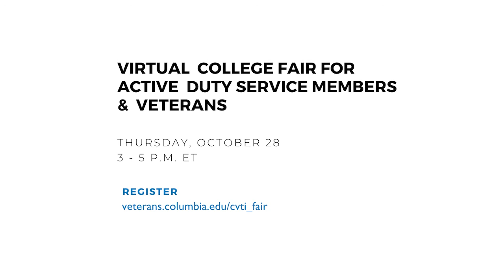CVTI 2021 Virtual College Fair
Active duty service members and veterans are invited to register for a virtual college fair on October 28th, 3 -5 p.m. ET presented for free by the Columbia University Center for Veteran Transition and Integration (CVTI.) The fair will facilitate direct, live conversations between prospective students interested in pursuing an undergraduate degree and school admissions representatives at 2- and 4-year institutions across the country.